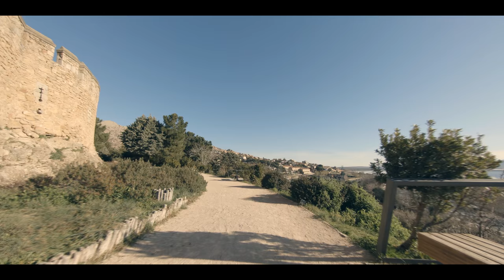Relaxing Castle Explore - Silence & Ambience ASMR - Manzanares El Real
Thought I would try something different just for fun, went to explore a castle for a relaxing walk around.

The Manzanares El Real Castle was built in the 15th century by the 1st Duke of the Infantado, Diego Hurtado de Mendoza. The building work was continued by his son Íñigo López de Mendoza, who enlisted the help of the architect Juan Guas, one of the leading exponents of the Late Gothic style in Castile, and architect to the Catholic Monarchs.

The Castle holds a strategic position overlooking the Segovia Cañada Real (or royal drovers’ road), which was used by the Mesta (the first cattle breeder guild in Europe that was operational from the 13th to the 19th centuries) to move livestock around Spain on a seasonal basis. The whole building is enhanced by the robust curtain walls and wall-walk. An imposing gatehouse protected by flanking towers gives way to the interior after crossing the old moat, which is filled in today

The castle was used by the Mendoza family for a little under a century, and was abandoned from 1530 onwards. The area gradually deteriorated over time and was used as a storehouse, stable and even as a cinema and school during the Spanish Civil War (1936-39).